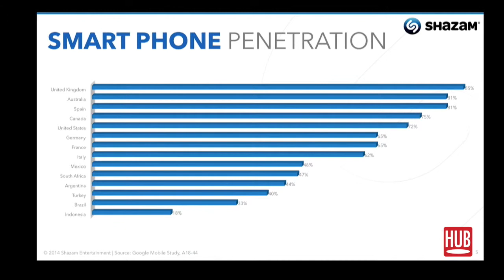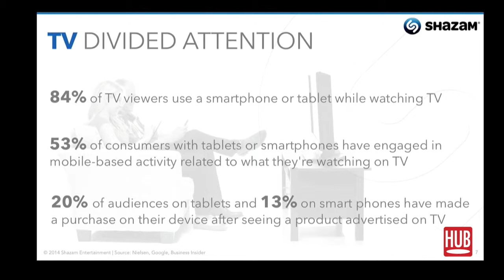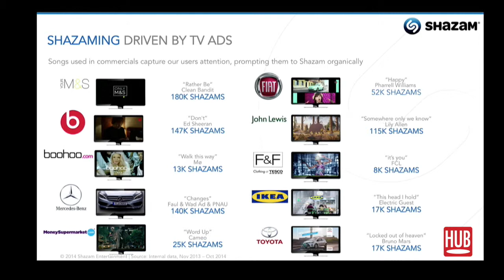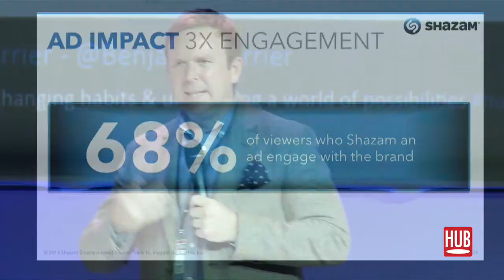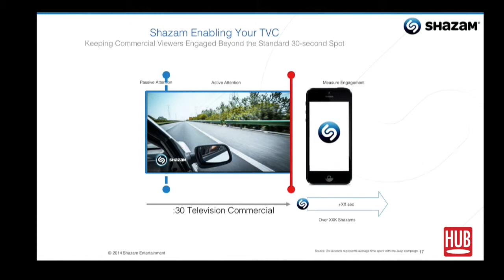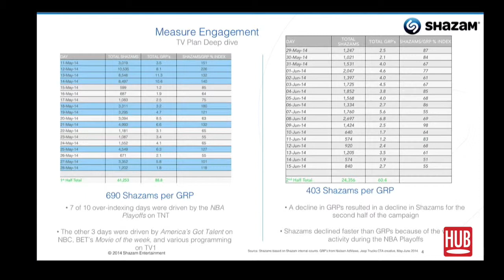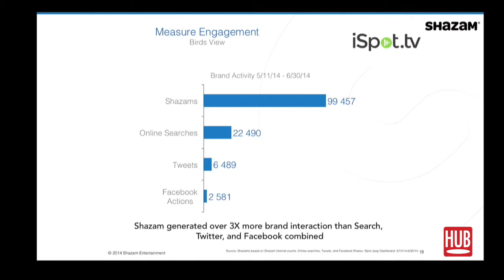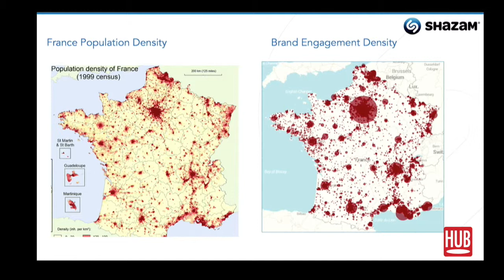Shazam et le challenge de l’engagement | HUBFORUM Paris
Alors que l’usage du mobile devant la TV est en pleine croissance, Shazam s’impose comme une solution pertinente pour répondre aux attentes des marques. Josh Partridge, Directeur Europe de Shazam est intervenu au HUBFORUM pour nous partager sa vision. Retrouvez l'essentiel dans notre article Replay